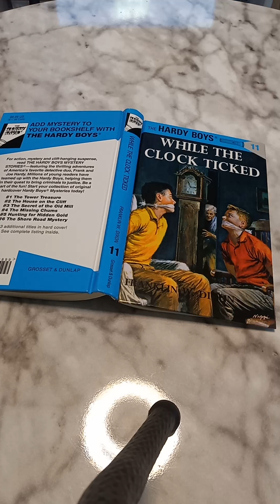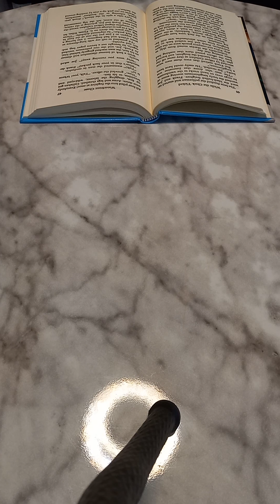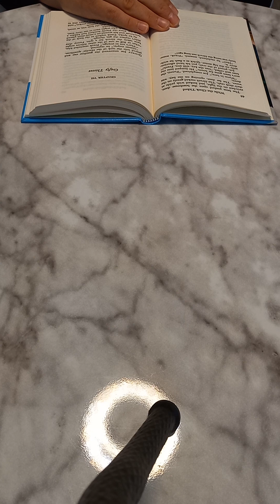Hardy Boys: While the Clock Ticked: Chapter 6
"Frank and Joe solve the mystery of the secret locked room in the spooky Dalrymple Mansion."